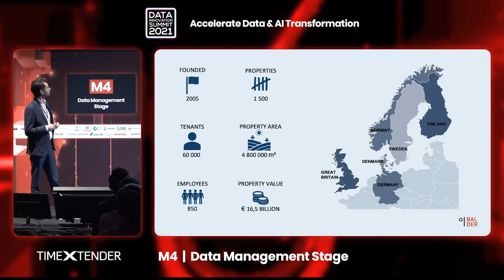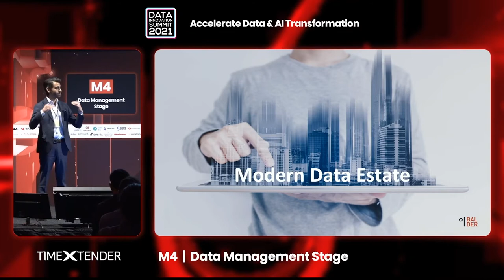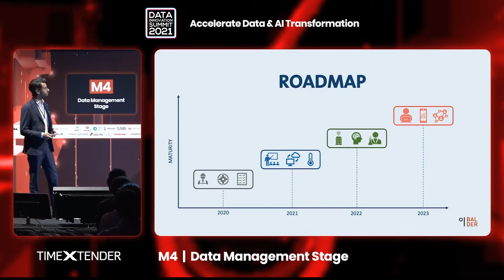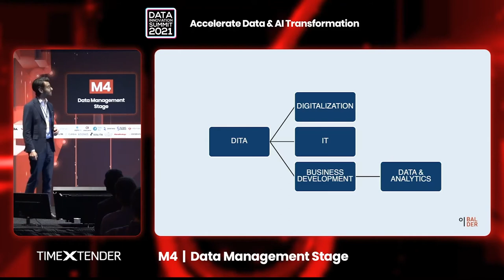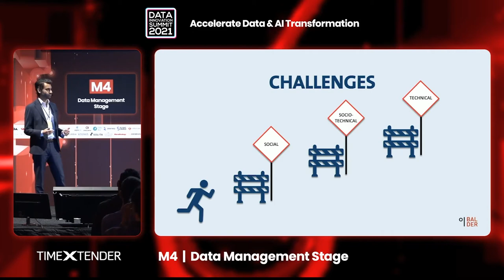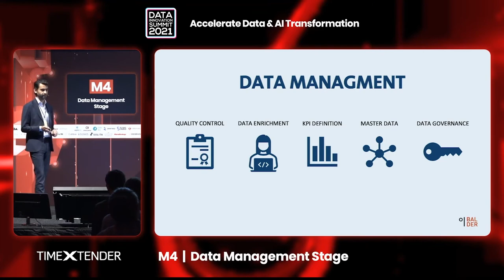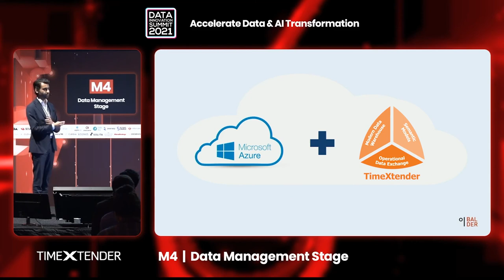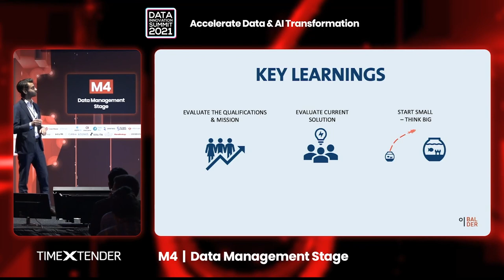"The Data Management Revolution" - Kevin Larsson at the Data Innovation Summit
Kevin Larsson, Head of BI & Analytics at Fastighets AB Balder, shared his experience of modernizing Balder’s data estate and creating a more data-driven organization at the Data Innovation Summit 2021.

This keynote explains a strategy that was established in 2020, for which TimeXtender was a core component orchestrating their Data Warehouse, with the vision of revolutionizing the way real estate approaches data management.

Key Takeaways

- Defining a roadmap, stakeholders and tech stack priorities
- Planning a migration from on-prem to the Azure cloud
- Orchestrating the migration with TimeXtender, benefits and key learnings.